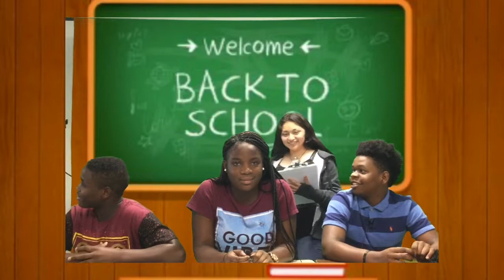Do's and Dont's at school 👌🏾✨💦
By Jahkari Marlene Brooklyn Tatiana Peanut jahkari is better